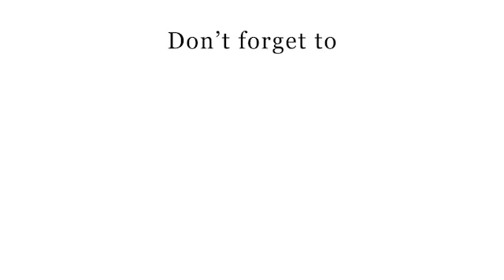காட்டுத்தீயில் சிக்கி 8 பேர் உயிரிழந்ததாக வெளியான தகவல் வருத்தமளிக்கிறது பொன் ராதாகிருஷ்ணன்